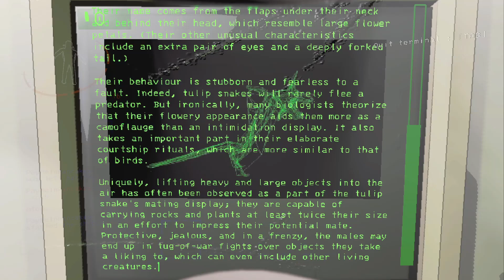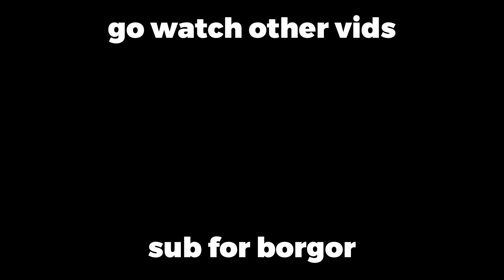The Lethal Company Update Is CRAZY...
So me and my friends decided to play the new lethal company update! There's a new moon and couple new creatures!
If you wanna see us to play modded lethal company then subscrib for borgor :)

songs used in order:
Lethal Company Soundtrack - Boombox Song 5